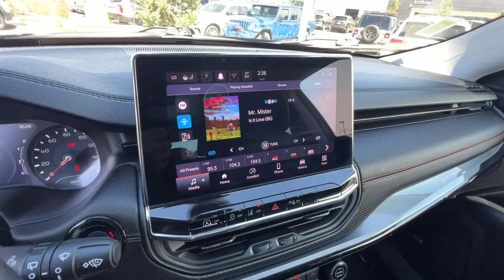2022 Jeep Compass Reno, Carson City, Northern Nevada, Sacramento, Elko, NV NT108660C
Diamond Black Crystal Pearlcoat Used 2022 Jeep Compass Trailhawk available in Reno, Nevada at Lithia Chrysler Jeep of Reno. Servicing the Carson City, Northern Nevada, Sacramento, Elko, NV area.

Heated Leather Seats Sunroof Onboard Communications System iPod/MP3 Input Satellite Radio Back-Up Camera Alloy Wheels 4x4 ENGINE: 2.4L I4 ZERO EVAP M-AIR W/ESS... TRANSMISSION: 9-SPEED 948TE AUTOMATIC... Trailer Hitch READ MORE!br /br /KEY FEATURES INCLUDEbr /Leather Seats 4x4 Back-Up Camera Satellite Radio iPod/MP3 Input Onboard Communications System Aluminum Wheels Dual Zone A/C Cross-Traffic Alert Lane Keeping Assist Blind Spot Monitor Smart Device Integration Heated Leather Seats Rear Spoiler Privacy Glass Keyless Entry Child Safety Locks Steering Wheel Controls. br /br /OPTION PACKAGESbr /SUN AND SOUND GROUP Premium Alpine Speaker System Power Front/Fixed Rear Full Sunroof TRAILHAWK CONVENIENCE GROUP 2nd Row USB Type A/C Charge Only Leather Wrapped Steering Wheel Remote Start System Reversible Carpet/Vinyl Cargo Mat Windshield Wiper De-Icer 115V Auxiliary Power Outlet Vehicle Information Center Heated Front Seats Power Adjust 8-Way Driver Seat Power 2-Way Driver Lumbar Adjust TRAILER TOW GROUP 4 Pin Wiring Harness Class III Receiver Hitch TRANSMISSION: 9-SPEED 948TE AUTOMATIC (STD) ENGINE: 2.4L I4 ZERO EVAP M-AIR W/ESS (STD). br /br /EXPERTS CONCLUDEbr /CARFAX 1-Owner 125-Point Inspection and Reconditioning 7-Year/100000-Mile Powertrain Limited warranty Some of our pre-owned vehicles may have unrepaired safety recalls. Check vinrcl.safercar.gov/vin/ Rental Car Allowance 24-Hour Towing and Roadside Assistance Carfax Vehicle History Report 3-Month/3000-Mile Maximum Care Coverage Maximum Care Certified Warranty Upgrades Available Introductory 3-month subscription to SiriusXM Satellite Radio br /br /WHY BUY FROM USbr /At Lithia Chrysler Jeep of Reno our first and foremost goal is to make your car-buying and ownership experience better than any other youve had near Carson City Auburn CA Sparks and beyond.If youre ready to answer the call of fun style and peace of mind; be sure to contact us today. And prepare to have your expectations exceeded. br /br /Price does not include $599 Dealer Doc fee taxes and license fees. Price contains all applicable dealer incentives and non-limited factory rebates. You may qualify for additional rebates; see dealer for details.br /
AAF,AGR,AHT,DFH,EDE